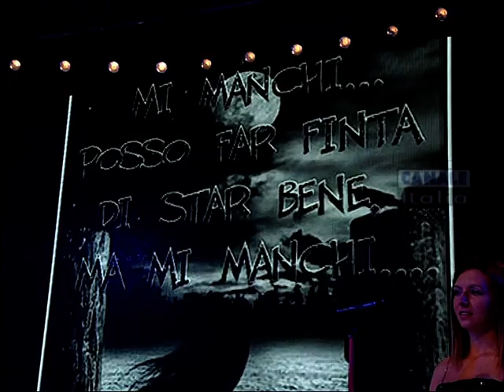MI MANCHI canta Fiorenzo Boccato.VOB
CANALE ITALIA: Fiorenzo Boccato canta "MI MANCHI"